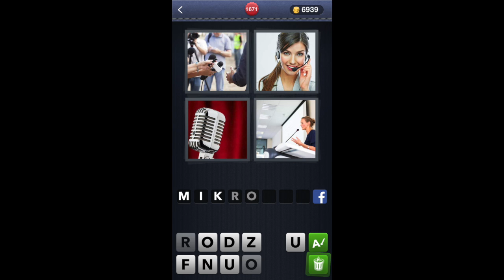4 Bilder 1 Wort - Level 1671 [HD] (iphone, Android, iOS)